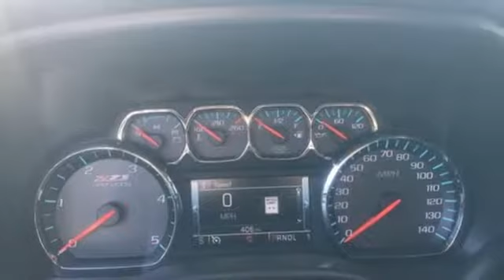New 2019 Chevrolet Silverado 2500HD Greenville SC Greer, SC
Year: 2019
Make: Chevrolet
Model: Silverado 2500HD
Trim: LTZ
Engine: Duramax 6.6L V8 Turbodiesel
Transmission: Allison 1000 6-Speed Automatic
Color: White
Interior: Jet Black
Stock #: CT64141
VIN: 1GC1KTEY6KF135241
$5,671 off MSRP! Priced below KBB Fair Purchase Price! Bradshaw Greer is very proud to offer this handsome 2019 Chevrolet Silverado 2500HD LTZ in Summit White and Jet Black Interior. Price includes: $500 - General Motors Consumer Cash Program. Exp. 01/31/2019, $1,500 - GM Down Payment Assistance Program. Exp. 01/31/2019

Welcome to Bradshaw Automotive Group in Greer, SC. We proudly serve Greenville, Spartanburg, and surrounding cities in Upstate, South Carolina. We are strongly committed to superior customer service, and we welcome you to come by our dealership and experience it for yourself. We are a great source for new and used Chevrolet, Buick, GMC, & Cadillac cars, trucks, and SUVs. Make sure to view our specials here on our website. We also have a finance department dedicated to helping you with financing options. Come by Bradshaw Automotive Group in Greer, SC and let us serve you.
Address:
14000 East Wade Hampton Blvd
Greenville SC Greer, SC 29651